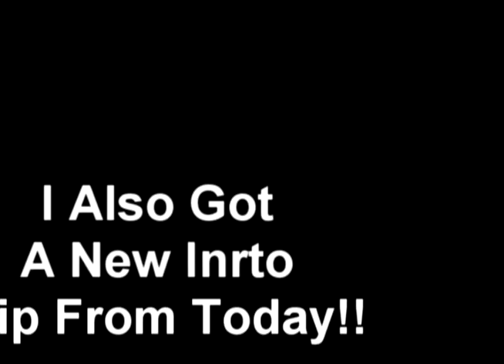Wheelie Practice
Hey guys, in this episode i am going to practice my wheelies so i hope you enjoy, give me some feed back on my wheelies so i can get better!!!